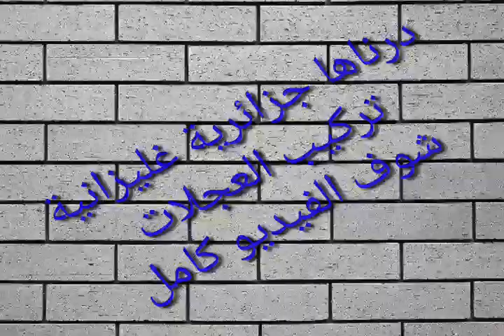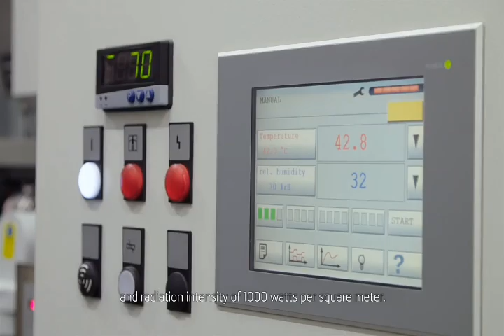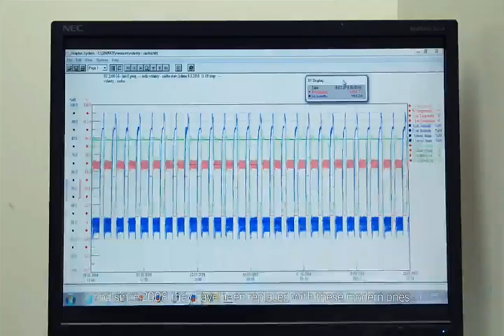مصنع غليزان لتركيب وصناعة السيارات في الجزائر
Skoda rapid MIB Algérie fabia Octavia yéti scala sovac DZ autobip smartlink mirrorlink superb autodz karoq kodiaq batna Alger Annaba seat Ibiza golf monte Carlo